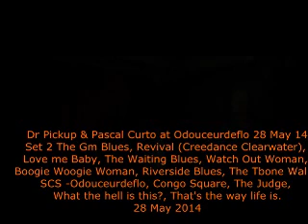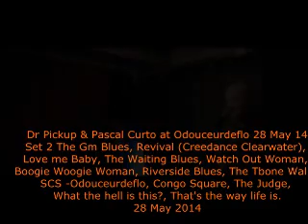Dr Pickup & Pascal Curto, 28 May 2014 @ O Douceurs de Flo, Fenouillet-Set 2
81000 Albi. Friday, 3 July  2020

guitar
Mureila Hofner Standup Electric bass Dr Pickup & Pascal Curto at Odouceurdeflo 28 May 14
Set 2 The Gm Blues, Revival (Creedance Clearwater),
Love me Baby, The Waiting Blues, Watch Out Woman,
Boogie Woogie Woman, Riverside Blues, The Tbone Walk,
SCS -Odouceurdeflo, Congo Square, The Judge,
What the hell is this?, That's the way life is.
28 May 2014
drp 37 Chezflo 28052014 SET2 1178edit